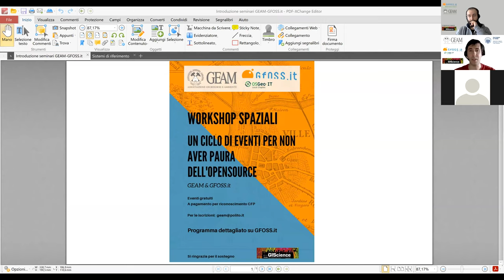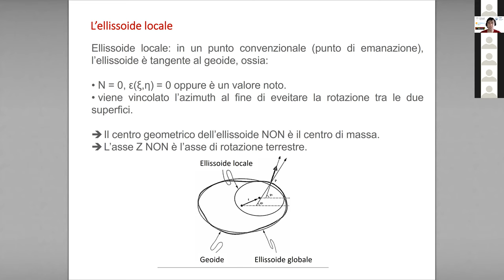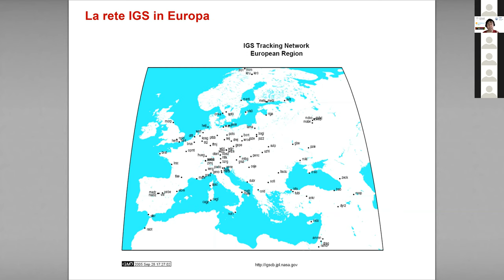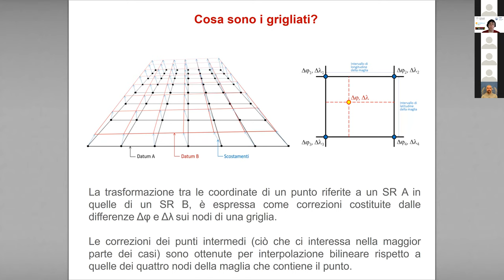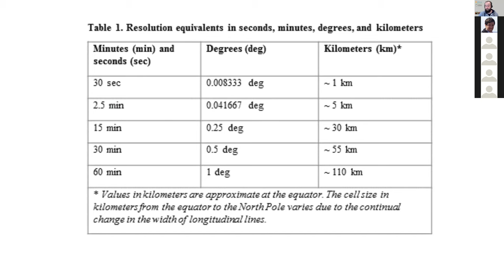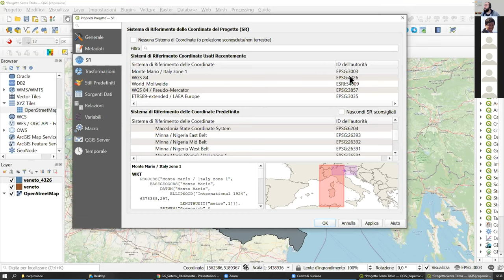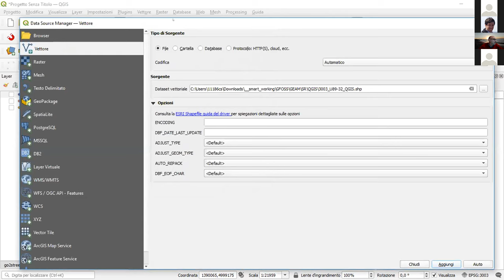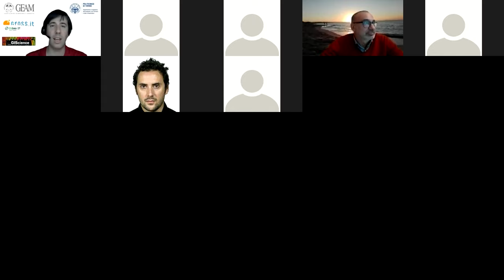Sistemi di Riferimento e GIS. Come muoversi?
👉 DESCRIZIONE
Prima di poter effettuare qualsiasi elaborazione o visualizzazione di dati spaziali è fondamentale avere chiari i principi su cui si basano i sistemi di riferimento geografici, come sono misurate o calcolate le coordinate geografiche e come avviene la proiezione della superficie terrestre su una superficie piana. Una approfondita conoscenza dei sistemi di riferimento, la loro corretta definizione e la comprensione di sistemi di coordinate e superifici di riferimento è necessaria anche nell'ottica dell'utilizzo di software GIS. Questo webinar, dopo un'introduzione teorica su tali argomenti, vuole mostrare alcune applicazioni in merito proprio tramite l'utilizzo del software QGIS.👇👇👇
👇 MARCATORI DI CAPITOLO 👇
⏰ 00:00:00 | INTRO di Paolo DABOVE
⏰ 00:13:50 | INIZIO - PRIMA PARTE - TEORICA GEODESIA - P. DABOVE 👦
⏰ 02:08:10 | GESTIONE CRS IN QGIS - SECONDA PARTE - F. GIANOLI 🧔
⏰ 03:03:10 | CONVERSIONI - TERZA PARTE - S. CAMPUS 🧓
⏰ 03:24:49 | DOMANDE FINALI

RELATORI
🧔  Federico Gianoli, laureato in Geografia, ha lavorato per molti anni come consulente GIS per studi di ingegneria in progetti internazionali. Attualmente lavora presso il JRC della Commissione Europea e collabora con l'Università di Padova. Socio di GFOSS.it e membro della comunità di QGIS Italia.
👦 Paolo Dabove è Ricercatore a tempo determinato (L. 240/10 art. 24-B) al Politecnico di Torino dal 2018 in Topografia e Cartografia. È titolare di vari corsi nell’ambito dell’Ingegneria Civile e Ambientale, svolge attività di supervisore per tesi di laurea magistrali e tesi di dottorato. È autore di oltre 100 pubblicazioni scientifiche tra contributi in atti di convegno, articoli su riviste nazionali ed internazionali e capitoli di libri internazionali. Attualmente ricopre il ruolo di Presidente dell'Associazione GFOSS.it e di vicepresidente dell'Associazione Georisorse e ambiente (GEAM).
👨‍🦳 Stefano Campus è un ingegnere civile che lavora presso il Settore Sistema Informativo territoriale e Ambientale di Regione Piemonte, contribuendo a tutti gli aspetti legati alla gestione e implementazione dell'Infrastruttura Geografica Regionale. Un altro campo di interesse è la prevenzione dei disastri naturali, in termini di valutazione e mitigazione di pericoli e rischi attraverso un approccio spaziale che utilizza esclusivamente software Geografico Libero. Dal 2013 al 2017 è stato Presidente dell'Associazione GFOSS.it e attualmente ne è il vice Presidente; da novembre 2020 è Charter Member di OSGeo.